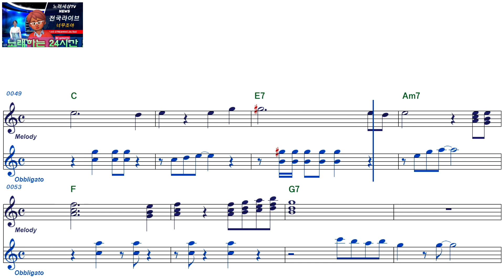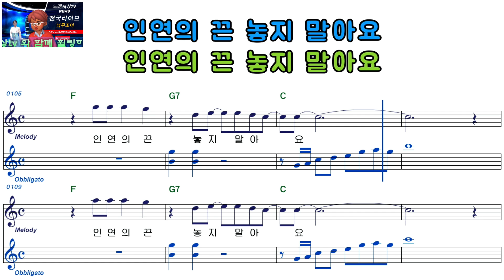배재홍ㅡ인생의 수레바퀴ㅡ여자키ㅡELF919ㅡ39110